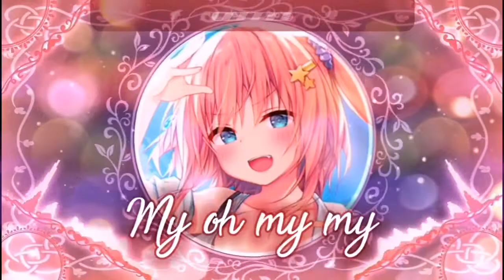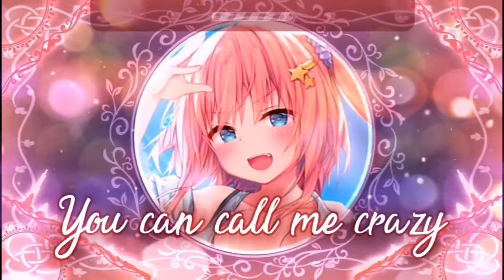[Nightcore] ➳ California Dreaming - Beat The System (Lyrics)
➳Title: California Dreaming
➳Artist: Beat The System
➳Lyrics:
Getting outta my bed in the morning
Don’t you wanna run away sometimes
Tryna get a little bit of peace of mind
With money I don’t have but that’s alright
In another New York minute i’m going

Ooh no I’m not sorry I’m soaring
Ooh new dawn is calling

Baby
You can call me crazy
Just a little maybe

Won’t you save me
City lights are lonely
California dreaming
Coming to life
My oh my my

Ooh ooh weekend in California
And I

Wonder what it’s like to be somebody
Walking down sunset boulevard
Tryna lose myself in a napalm sky
Got me lighting up like the 4th of july
I don’t wanna I don’t wanna leave me this moment moment

California dreaming
Coming to life

And I

California dreaming
Coming to life

And I